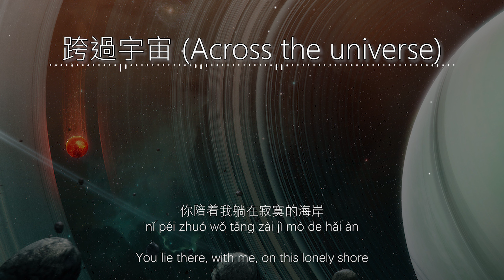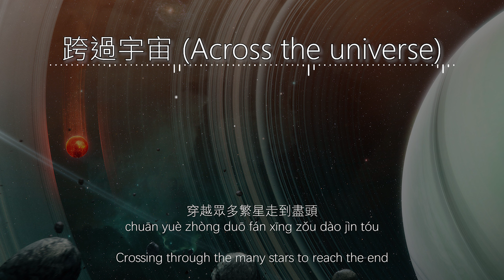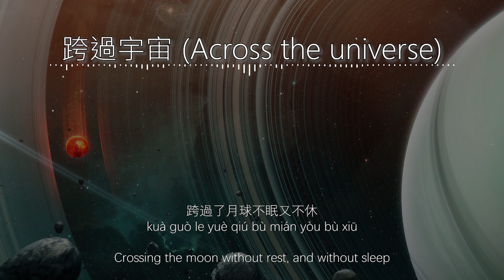【Eng sub/Pinyin】CEN楓仔 - 跨過宇宙/kua guo yu zhou (Across the universe)『穿越眾多繁星走到盡頭』【動態歌詞】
演唱/Singer：CEN楓仔
作詞/Lyric by：王貝貝
作曲/Composed by：黃成成
翻译/Translated by: Nlyte Lyrics

穿越眾多繁星走到盡頭
chuān yuè zhòng duō fán xīng zǒu dào jìn tóu
Crossing through the many stars to reach the end
我們攜手天邊漫遊
wǒ mén xié shǒu tiān biān màn yóu
We roam the horizon hand-in-hand
我付出所有感動了很久
wǒ fù chū suǒ yǒu gǎn dòng le hěn jiǔ
I gave everything, and was moved for a long time
在微冷的秋
zài wēi lěng de qiū
In the cold autumn
時間一點一滴悄悄溜走
shí jiān yī diǎn yī dī qiǎo qiǎo liū zǒu
Time slips away little by little
乾涸荒漠變成綠洲
gān hé huāng mò biàn chéng lǜ zhōu
The dry desert turns into an oasis
跨過了月球不眠又不休
kuà guò le yuè qiú bù mián yòu bù xiū
Crossing the moon without rest, and without sleep
從來不停留
cóng lái bù tíng liú
Never stops

我站在銀河最遠的兩端
wǒ zhàn zài yín hé zuì yuǎn de liǎng duān
I stand on the furthest ends of the galaxy
天空是繁星停泊的港灣
tiān kōng shì fán xīng tíng bó de gǎng wān
The sky is a harbour where the stars are anchored
留有遺憾相見恨晚
liú yǒu yí hàn xiāng jiàn hèn wǎn
Kept the regrets of not meeting you sooner
你陪着我躺在寂寞的海岸
nǐ péi zhuó wǒ tǎng zài jì mò de hǎi àn
You lie there, with me, on this lonely shore
看落日慢慢慢慢變黯淡
kàn luò rì màn màn màn màn biàn àn dàn
To watch the sunset slowly fade away
夜晚在悄悄悄悄分走一半
yè wǎn zài qiǎo qiǎo qiǎo qiǎo fēn zǒu yī bàn
The night, quietly, splitting half away
心甘情願選擇平凡
xīn gān qíng yuàn xuǎn zé píng fán
Willingly choosing to be ordinary
這一切與你有關
zhè yī qiē yǔ nǐ yǒu guān
This is all because of you

在微冷的秋
從來不停留
Never stops

在微冷的秋
從來不停留
Never stops

在微冷的秋
從來不停留
Never stops